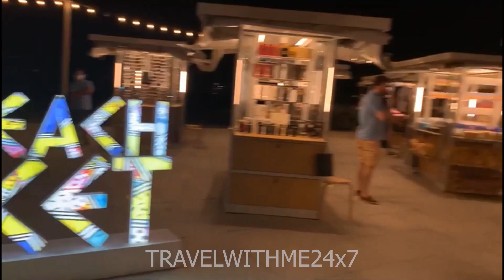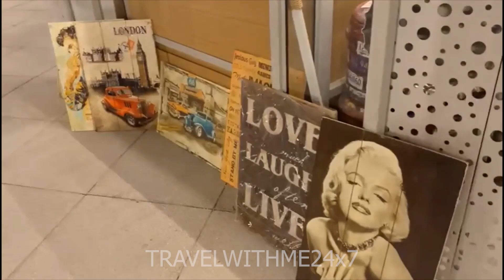JBR Beach Market, Dubai | JBR Beach Activities | Most popular beach of Dubai | Bohemian shopping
Bohemian, Retro, Funky and Hippie style shopping at JBR Beach, Dubai - the most popular hangout in Dubai. @VisitDubai

Check some beautiful, glittering markets of Dubai, shops, sales, shopping events

 with some useful facts about the world.

I would love to hear your comments for your next destination or creativity information.
Hyperlapse and Cinematic shots taken by SamsungS20Ultra by Travelwithme24x7